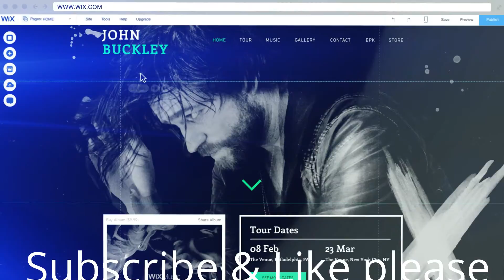HOW TO CREATE FREE WEBSITE